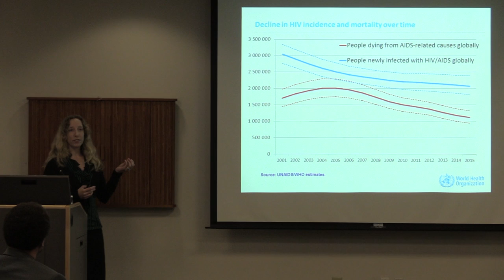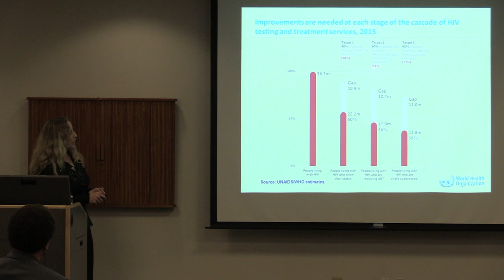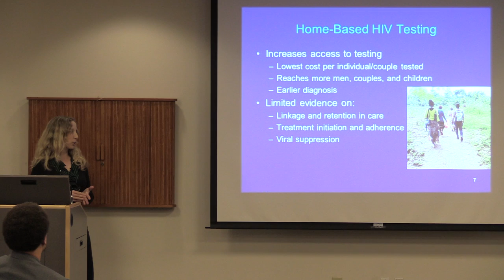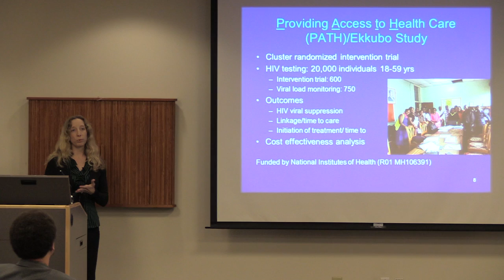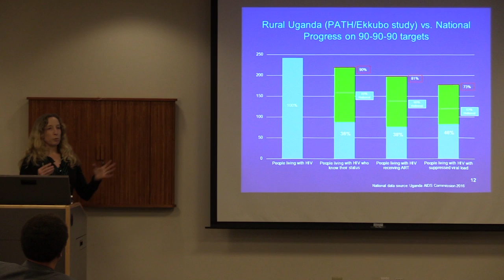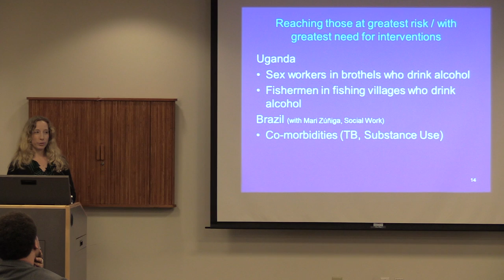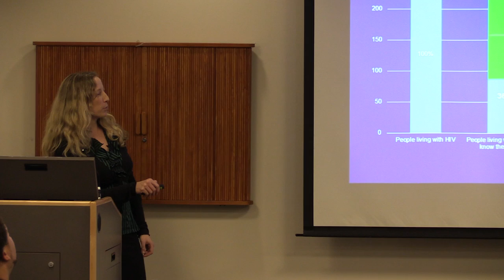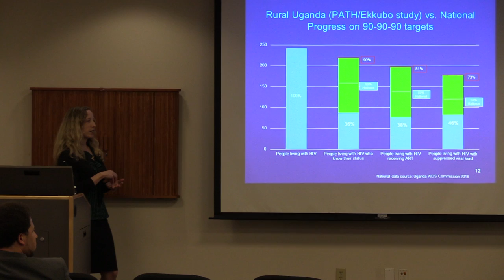Susan Kiene, Ph.D., SDSU Discovery Slams 03/22/17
Discovery Slams are three short (10 min) presentations that describe research discoveries made by San Diego State University faculty and their students to a broad academic audience. Each presentation is followed by 5 min for questions and discussion.

Featured Speakers:
Dr. Roland Wolkowicz, Dr. J. Luke Wood, and Dr. Susan Kiene.

Moderators:
Dr. Stanley Maloy
Dr. Steven Welter

Video & Audio:
Eric Ackerman